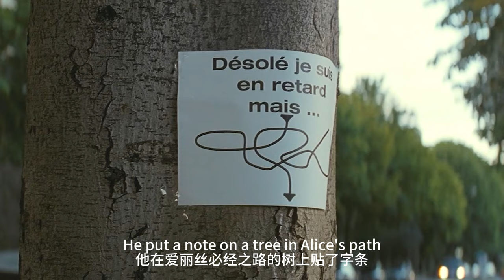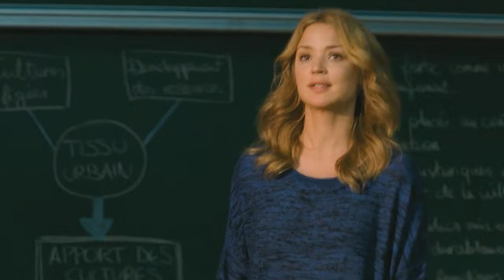【科幻戰艦】青年愛上美貌禦姐，相差20歲的戀情，能順利發展嗎